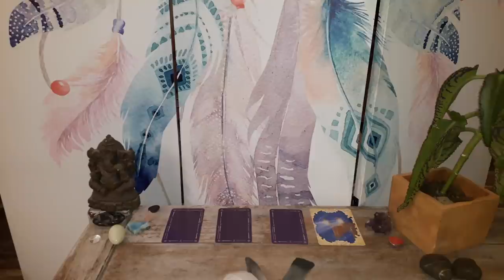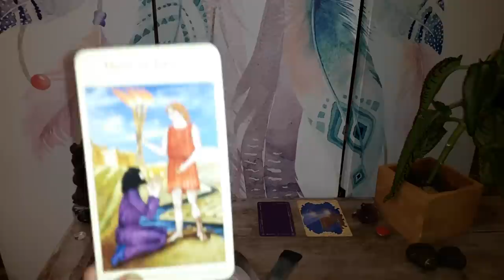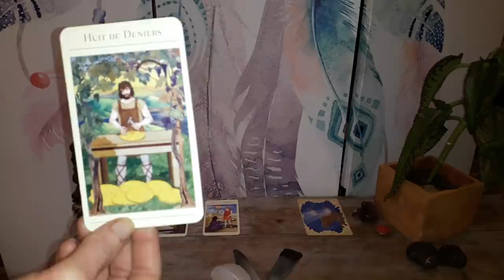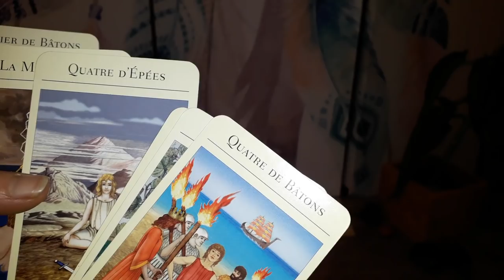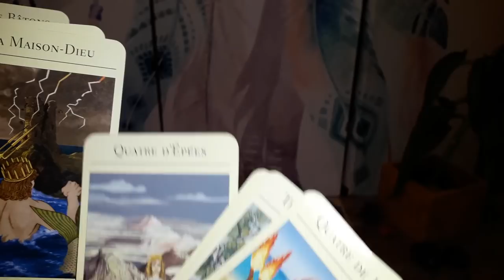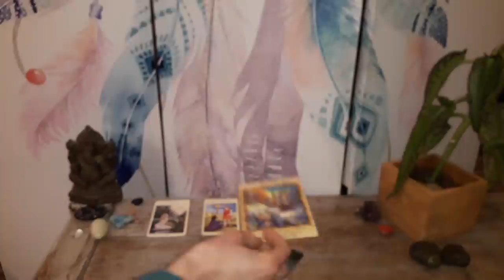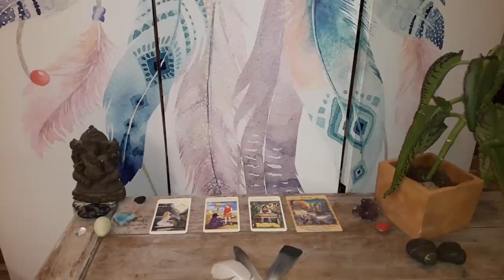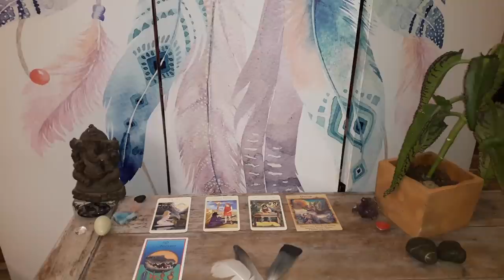Guidance Scorpion Avril 2018 : Invitation au Féminin Sacré et à la célébration !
Namasté